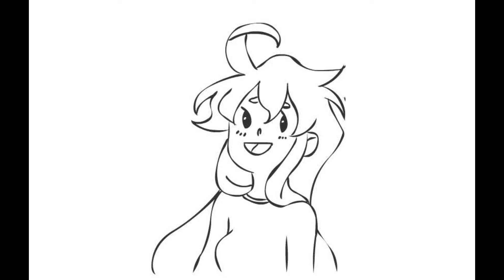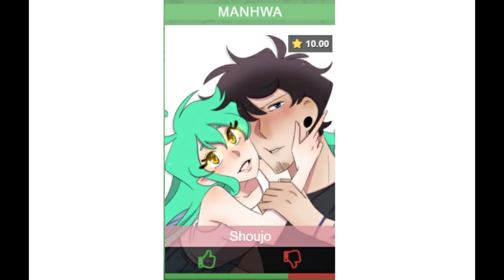# 2 Era una orden simple